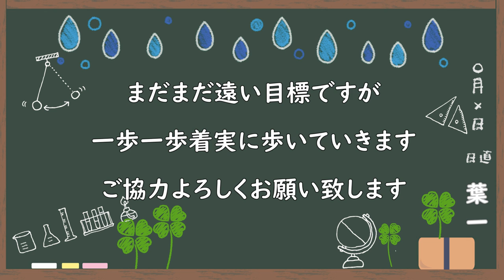お願いがあります。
最近まとめていただいたインタビュー記事
‹使用音源›
「甘茶の音楽工房」